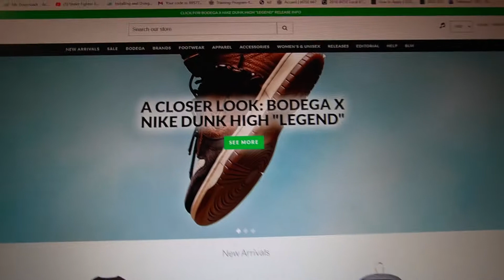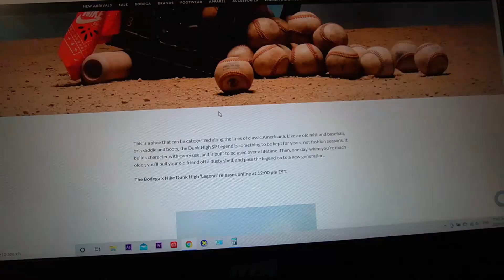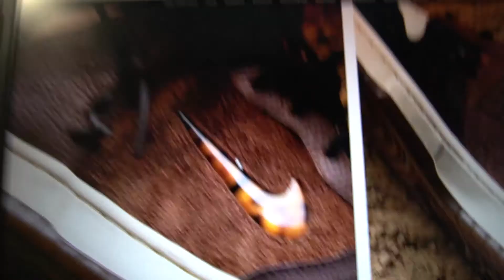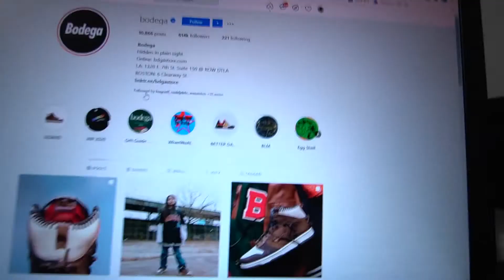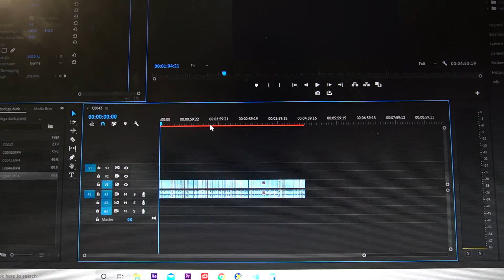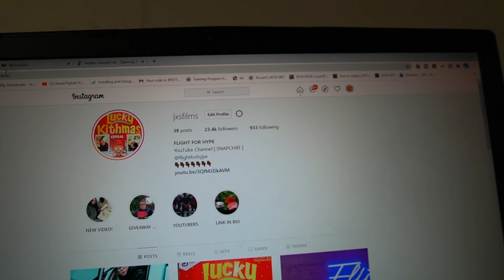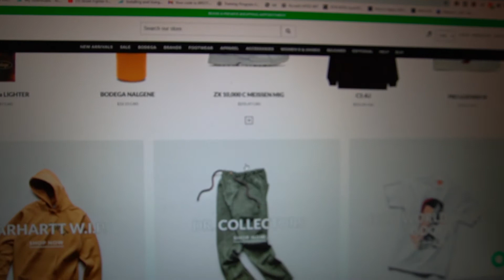NIKE DUNK SP BODEGA LEGEND FAUNA BROWN LIVE COP! + FREE PAIR OF NIKE DUNK SAIL MULTI F&F?